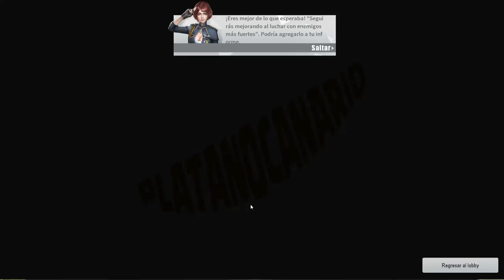*NUEVA ARMA* en RULES OF SURVIVAL - PlatanoCanarioYT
► Descargate el juego IS FREE!

►Servidor y plataforma:
SERVIDOR EUROPEO EN PC

►ESPECIFICACIONES DE MI ORDENADOR:

Torre:  AeroCool Cylon LED USB 3.0 con Ventana Negra
Fuente de alimentación: Nox 750W
Procesador: Intel Core i5-8600K 3.8GHz
Refrigeración líquida:  Nfortec Hydrus 120
Placa Base:  Asus PRIME Z370-P
Disco duro:
HDD 2TB SATA3
SSD 240GB SATA3
Memoria:  DDR4 2400Mhz 16GB 2x8GB CL15
Gráfica:  GeForce GTX 1060 6GB GDDR5
Ratón: The G-LAB KUL100
Teclado: Trust 17131